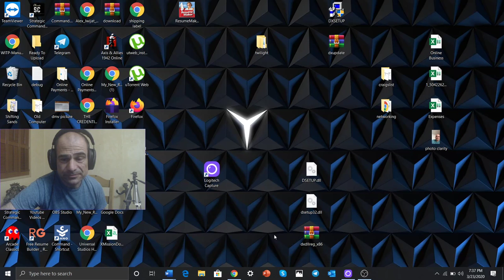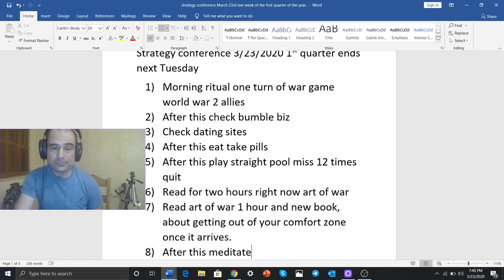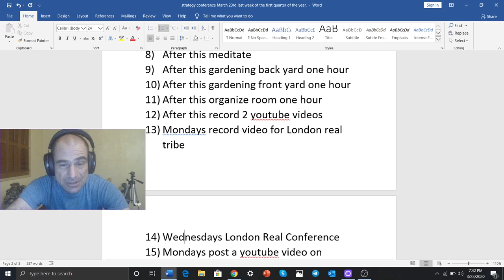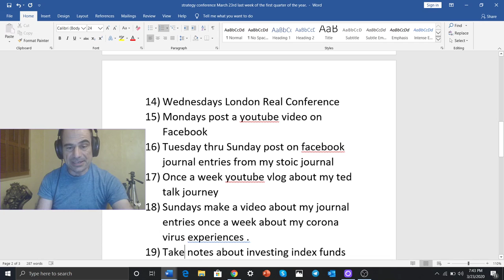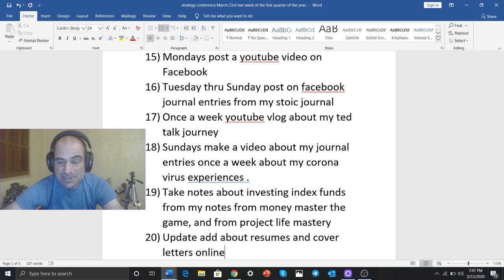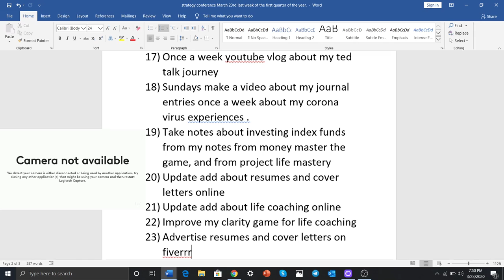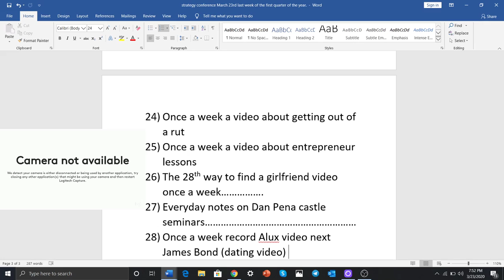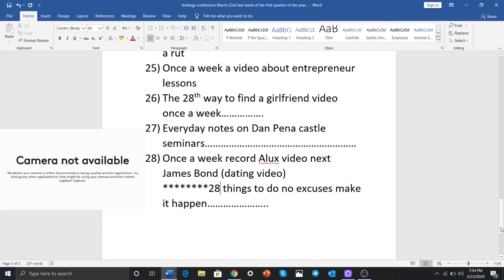Strategy Conference First Quarter Of The Year Ends March 31st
Even though the Corona Virus is still impacting the world I have not slowed down on my quest to achieve my goals. I have not let myself off the hook if I do not achieve my goals I will still hold myself accountable by having to pay fines. Now I have more time than ever to pursue my goals. I will take advantage of this opportunity to speed up my progress.